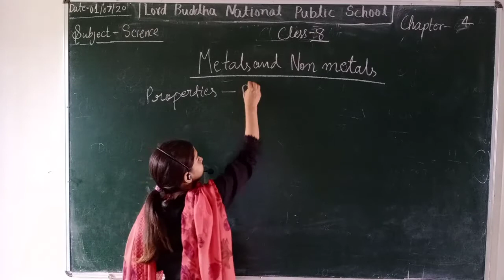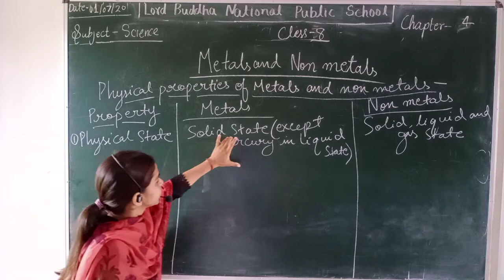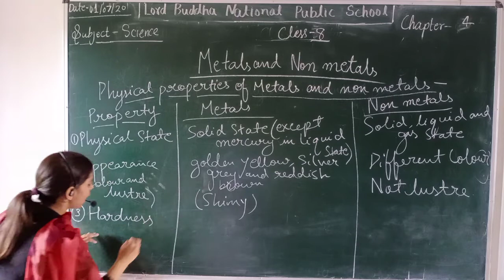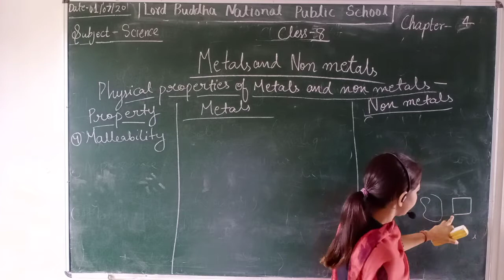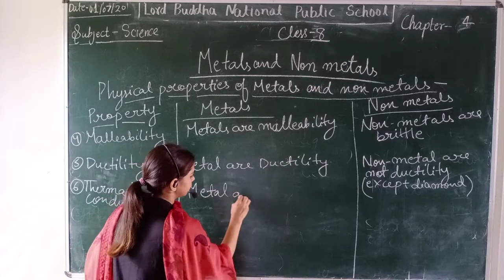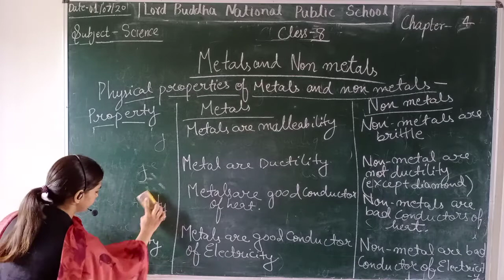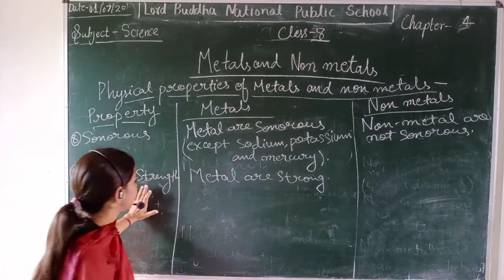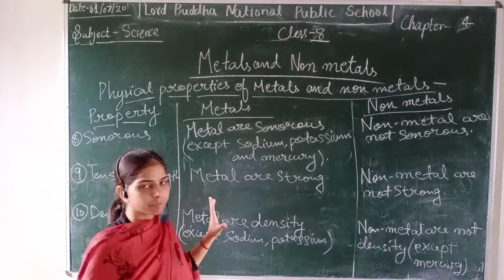Science class 8